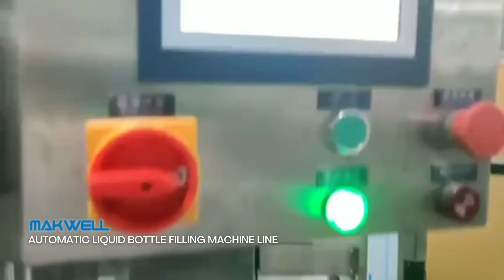Automatic Liquid Bottle Filling Machine Line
Liquid filling machines can fill a variety of products, can be changed to fit the product type, are efficient and convenient to use, and are simple to maintain. Liquid bottle filling machines are more inexpensive and accessible than other machines.